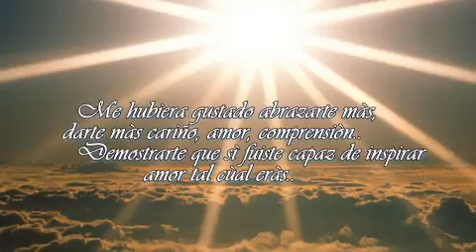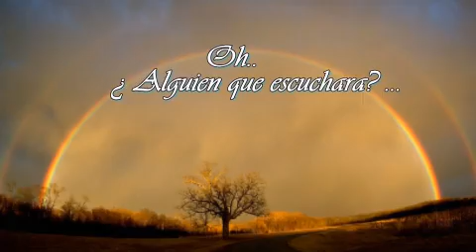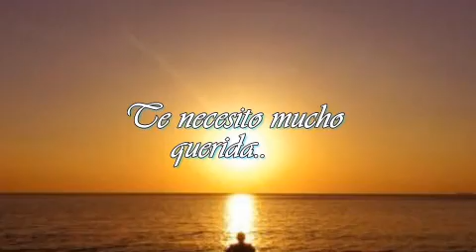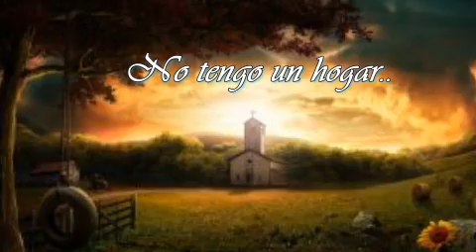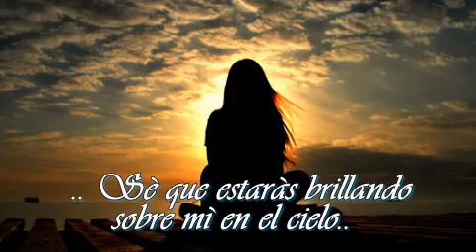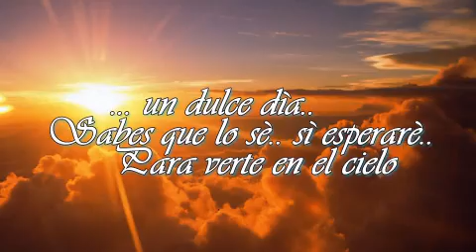Lookin For Home.. (Subtitulada).. By: Al Kooper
Espero que estés donde estés mi niño.. Te sientas libre y feliz de ser..
TE QUIERO FUL cariño y asì sera siempre..
Disculpen la calidad del video, fue imposible subirlo desde el programa que uso, tuve que subirlo por intermedio de YouTube y lamentablemente pierde calidad..
La versión traducida aquí intenta ser fiel al original, y su utilidad es solamente mostrar el significado de las palabras y expresiones